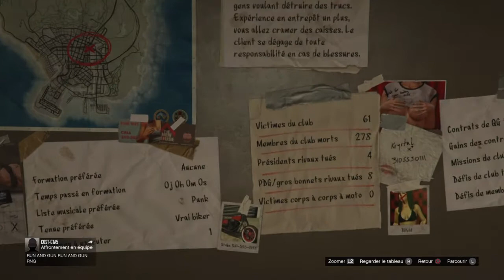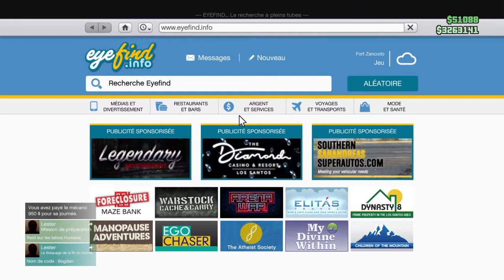GTA 5 mon coeur et moi